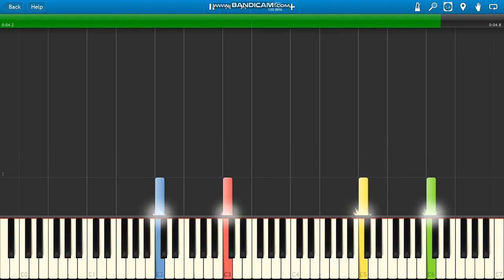Milka Theme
Milka Theme Song piano.